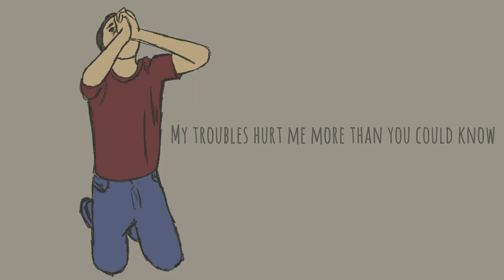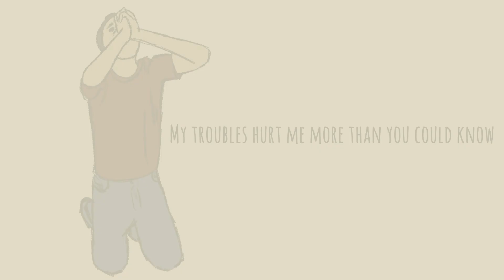CNO WOLF - My Troubles feat. MJ DUKE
Writer: CNO Wolf & MJ Duke
Voice: CNO Wolf & MJ Duke
Prod: Dasin Rasheed
Mix & Master: Dasin Rasheed

Tema perteneciente al EP "Mimético" de CNO Wolf